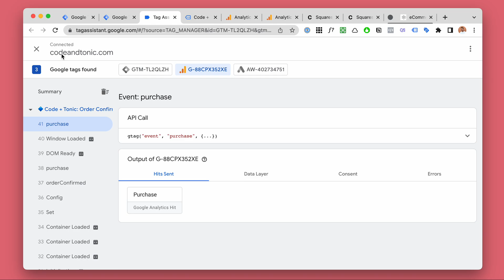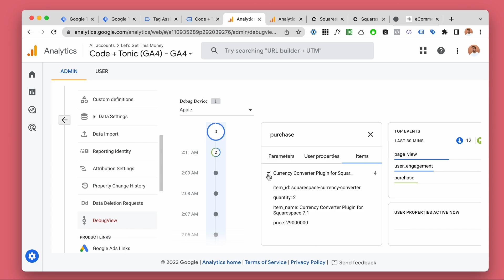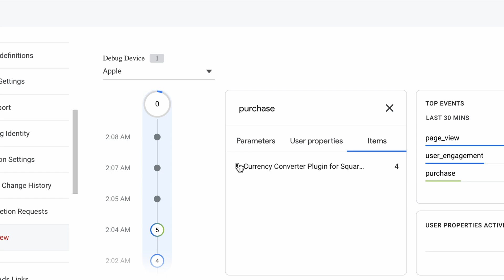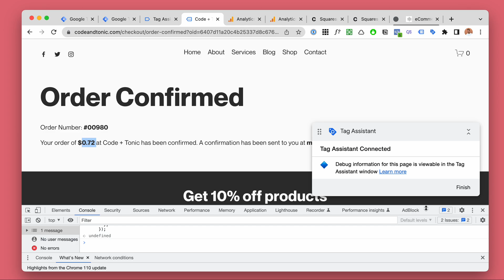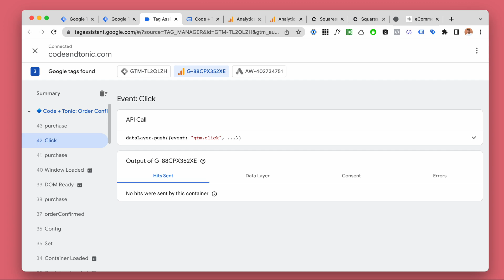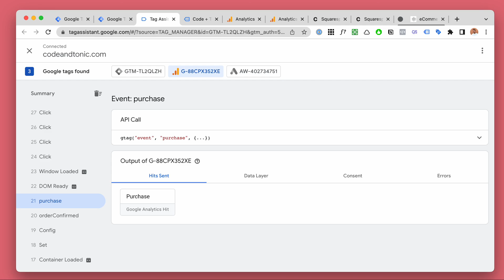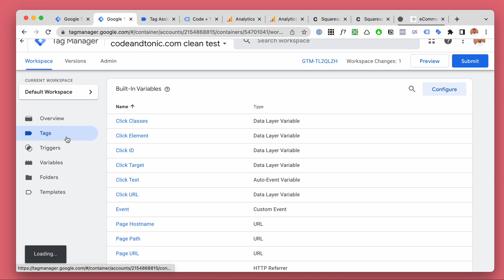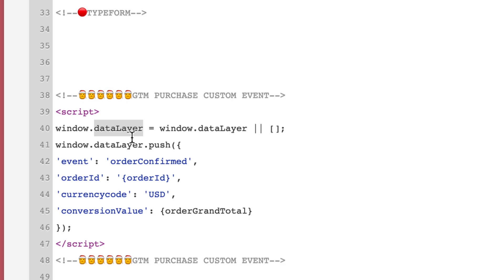Squarespace Google Analytics 4 problem - missing e-commerce purchase values